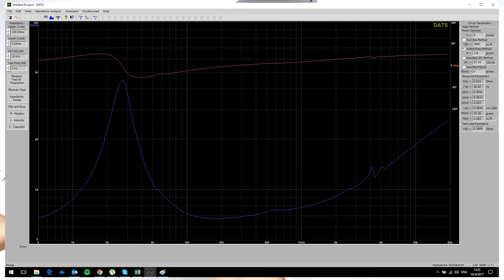Seas E0026-08S W26FX001 Alluminum cone woofer